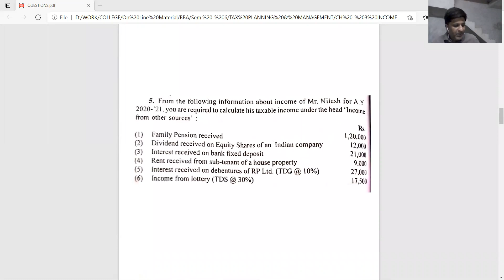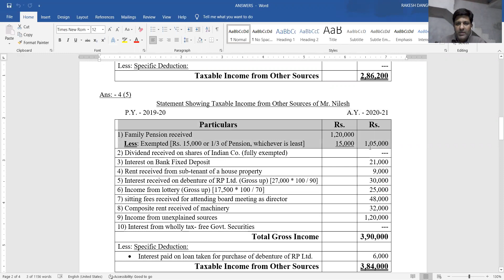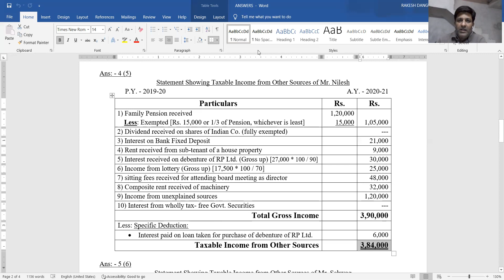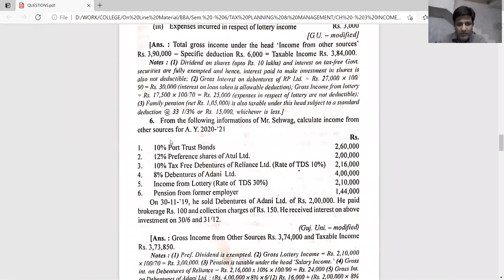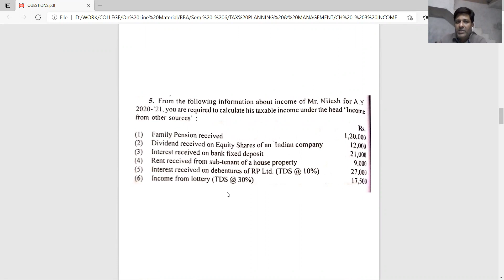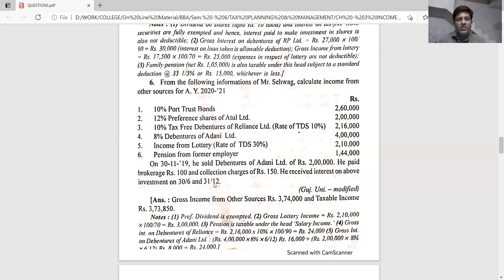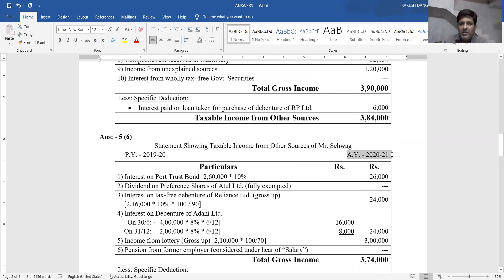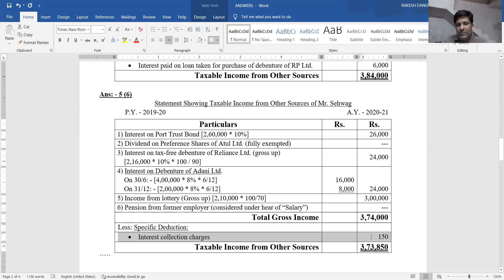BBA SEM. - 6 TAX PLANNING & MANAGEMENT CH - INCOME FORM OTHER SOURCES PART - 4 BY PROF. RAKESH DANGI